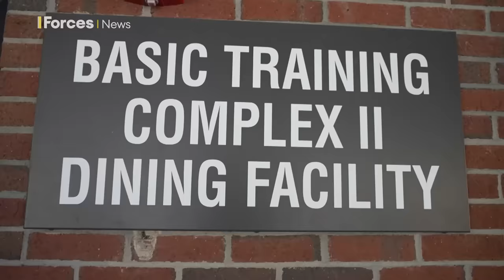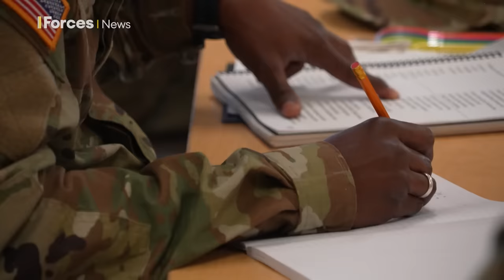The US Army 'fat camp' helping would-be recruits lose weight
The US Army is using a "fat camp" to help address its most severe recruiting crisis since the end of conscription 50 years ago.

The move is part of an experiment called the Future Soldier Preparatory Course, which has two strands - one helping those who failed academically and one helping would-be troops to lose weight, the latter having been dubbed "Army fat camp".

There is no shortage of applicants for Army training, but the problem is that just 23% of those aged 17 to 24 were eligible to serve, with others discounted due to their weight or lack of literacy or numeracy.